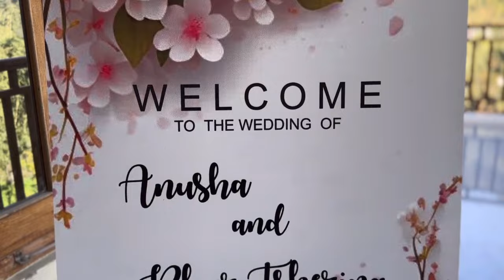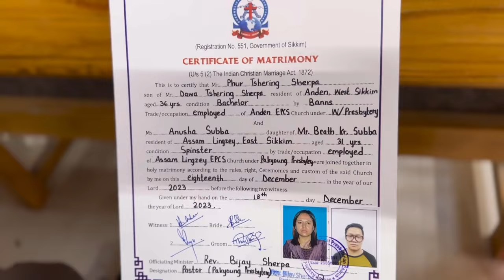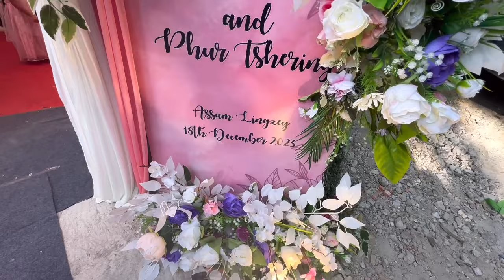151st Vlog ll Holy Matrimony ll Anusha & Phu Tsh. Assamlinzey Weds Angden Sombaria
151st Vlog ll Holy Matrimony ll Anusha & Phu Tsh. Assamlinzey Weds Angden Sombaria